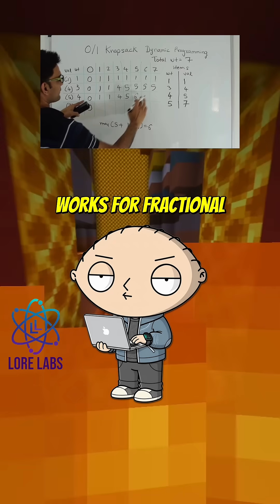Greedy Algorithm Fails Explained by Peter and Stewie 🤖💥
Greedy algorithms feel magical in contests until they quietly ruin your rank. Peter and Stewie break down why grabbing the best local choice can completely sabotage the global solution. From cursed coin systems like 1,3,4 to knapsack traps where value over weight looks perfect but collapses the moment items become indivisible, this episode shows how innocent choices turn into score-destroying mistakes. 💸🧩🔥

But Stewie also reveals when greedy actually works. Problems with a provable greedy choice property or a matroid structure, like interval scheduling, are the safe islands in an ocean of traps. If you cannot prove that the local pick appears in at least one optimal solution, greedy is lying to you and DP is your real lifeline. This is the contest survival guide nobody teaches but everyone needs. ⚔️📘💡